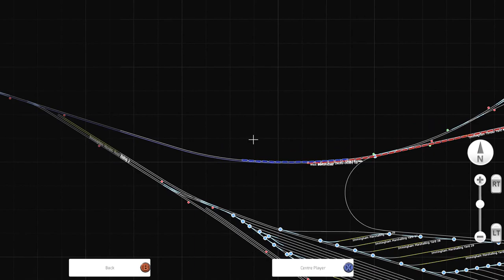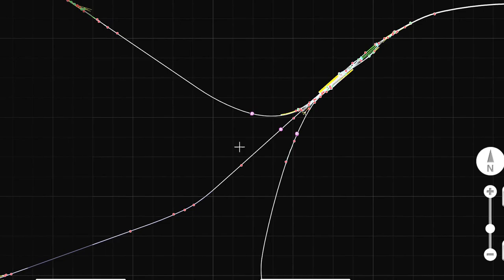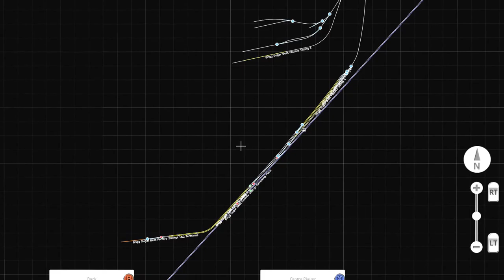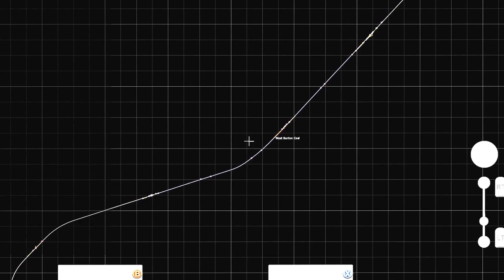Train Simulator 2016. Immingham to Gainsborough Merrygoround train.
Watch a double headed class 47 coal train take its heavy load from Immingham to Gainsborough.